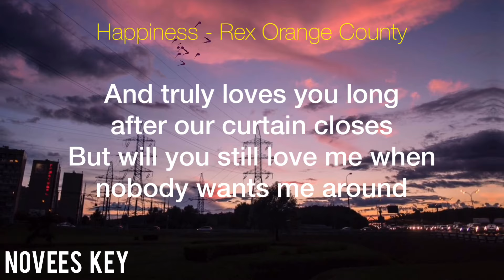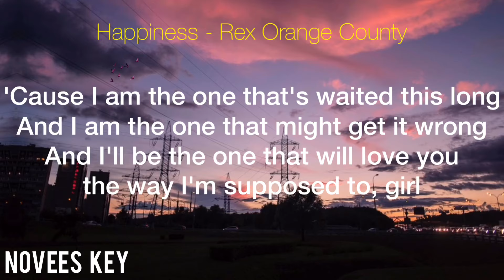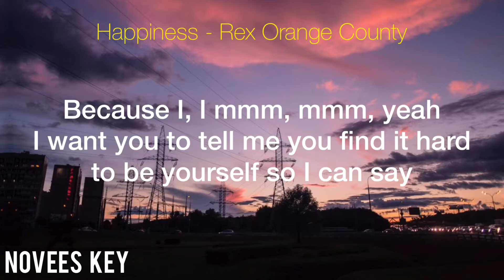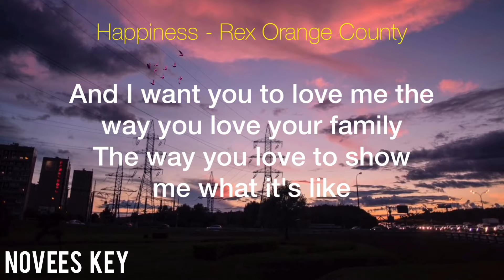Happiness Karaoke (Original Key) - Rex Orange County